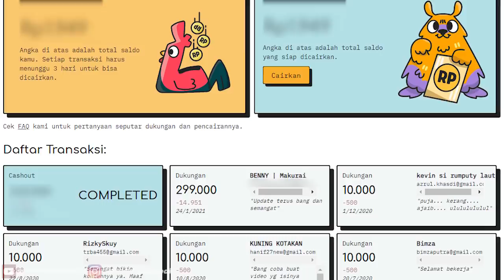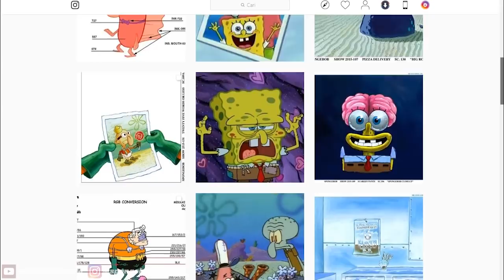5 Karakter Makhluk Darat pada kartun SpongeBob selain Sandy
BANTU ADMIN SPONGEBOBPEDIA YANG SEKARANG BERNAMA SI CELANA KOTAK UNTUK TETAP SEMANGAT DALAM MENGEMBANGKAN CHANNEL NYA🤓🎮